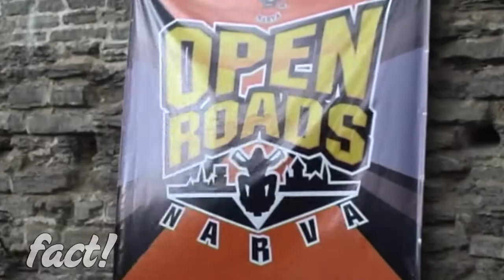Группа AveNue, посвятила песню, мотоклубу Narva Magnum | Open Roads 2010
В 2010 году, на международном фестивале, Open Roads, который проходил в Нарве, группа AveNue, посветила песню, мотоклубу Narva Magnum. Предлагаем вашему вниманию, небольшую видео нарезку, с данного мероприятия, под песню группы AveNue.